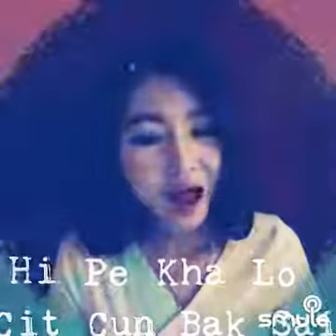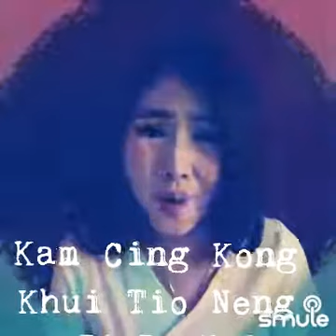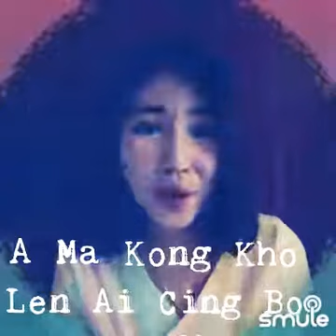SAM PHIK YING TAI